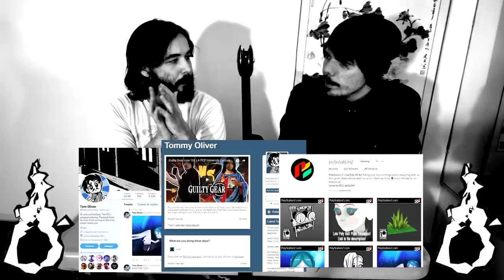Interview w/ Polystation 2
AKA Tommy Oliver. Follow him on instagram

Filmed at Radcon 3, this interview includes technical discussions about working through social media, discussion of Tom's influences, from MdotStrange to Animorphs, and how he approaches his style and mindset!